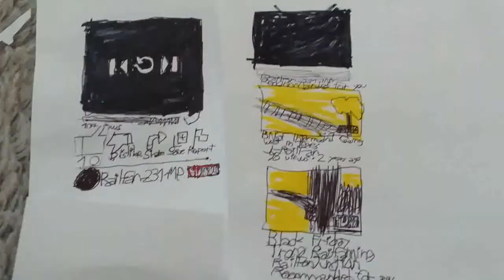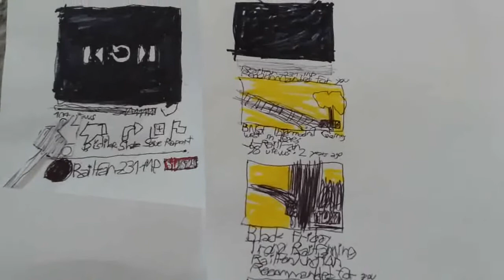Railfanning at Tehachapi and at Cameron With Some Rare Train Catches in April 6th, 2022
0:00 Pacing an Eastbound BNSF Manifest Train at Tehachapi
1:56 Here's the Same Manifest Train That has been got at Cameron
5:03 Rare! NS EB W/GRAY GHOST Unit and Crew Waving!
6:09 If you look closely, you'll see someone freighthopping and steeling gas from a tanker! 😱

Here we are railfanning at Tehachapi and at Cameron With Some Rare Train Catches In April 6th, 2022. This is considered our most RIDICULOUS railfanning days Ever because of the Awesome NS Train With someone freighthopping! We got two trains. Hope you enjoy the video! You Can Find All Of My Videos Check out one of our Best Railfanning Days Ever!